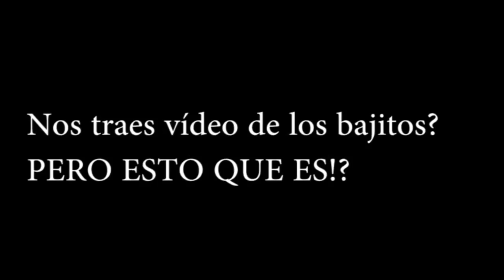WARRIORS, OKLAHOMA, RUMORES Y TODA LA NBA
Todas las noticias de la NBA en español. Vídeo super completo con la actualidad, rumores de traspasos y fichajes, información, comentarios de los últimos partidos y mejores actuaciones, los nuevos Oklahoma City Thunder que ya empiezan a dar miedo, la situación de Mike James, el buen momento de los Bulls de Mirotic y mucho más que tienes que saber